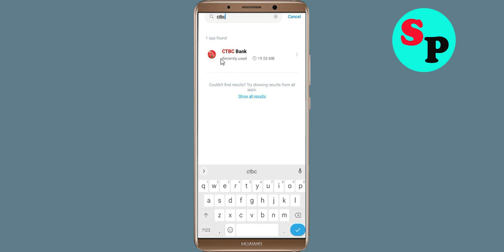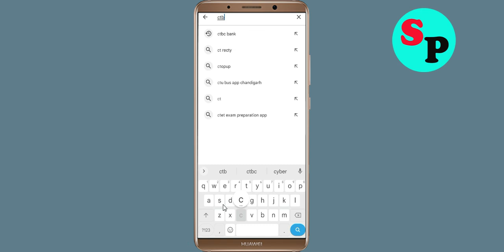How to Fix CTBC Bank Unfortunately Has Stopped Error in Android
Just follow the instructions to Fix CTBC Bank Unfortunately Has Stopped Error in Android Mobile. If you are facing same problem in your mobile then it will help you to get rid of this error.